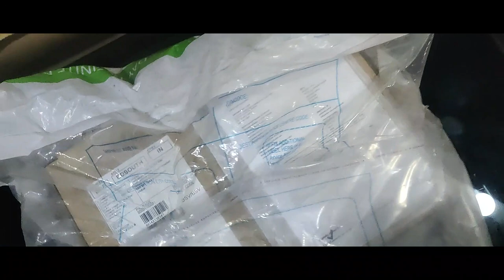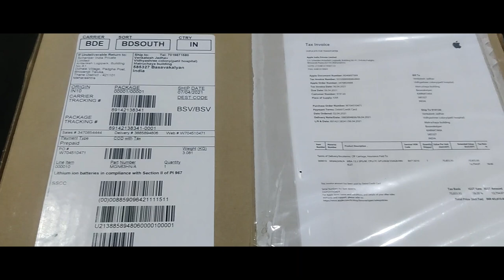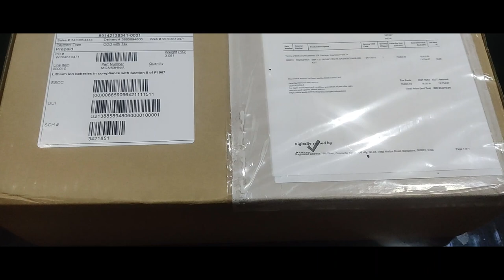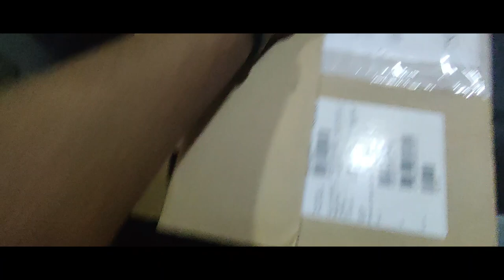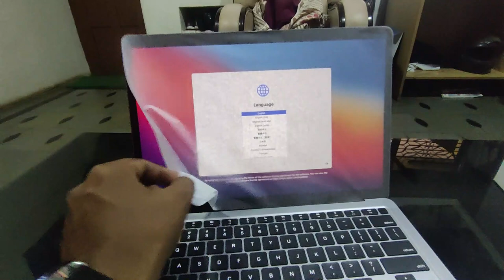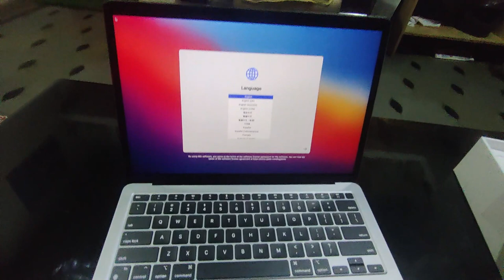My First Mac (M1) || MacBook air M1 Unboxing